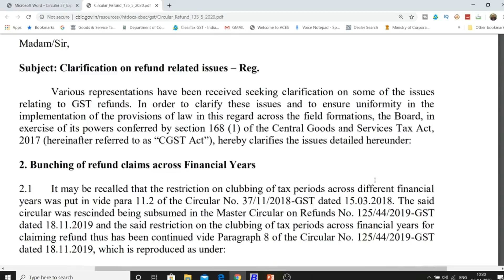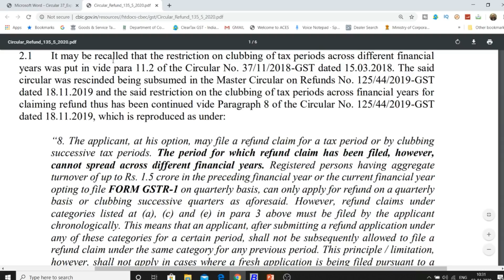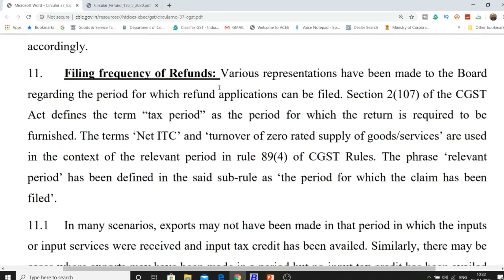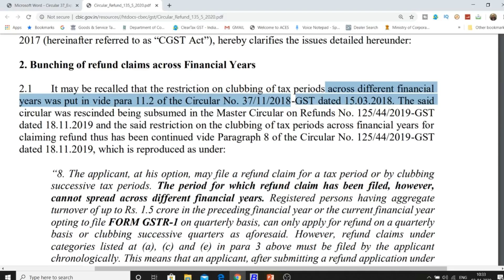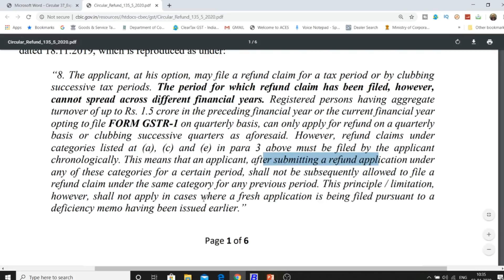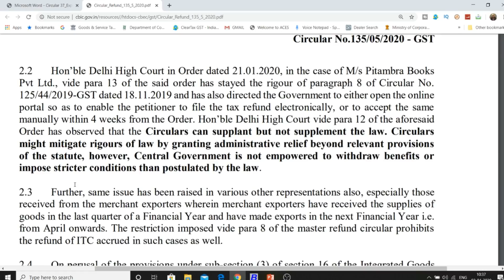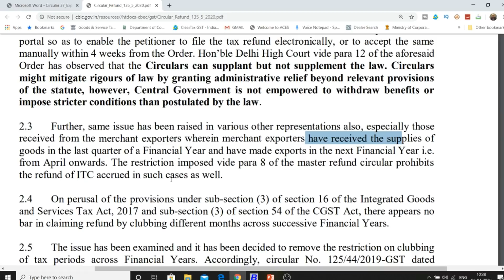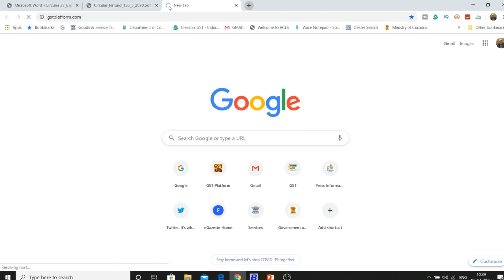GOOD NEWS|BIG RELIEF FOR TAXPAYERS IN GST REFUND FILING|CLUBBING OF REFUND FOR TAX PERIODS ALLOWED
IN this video we will discuss about the gst refund clubbing of tax periods. Big relief for taxpayers in gst refund filing.

GST UPDATES

Team GSTPLATFORM